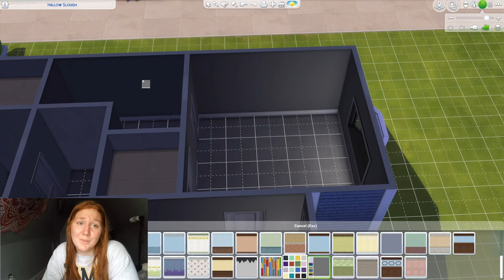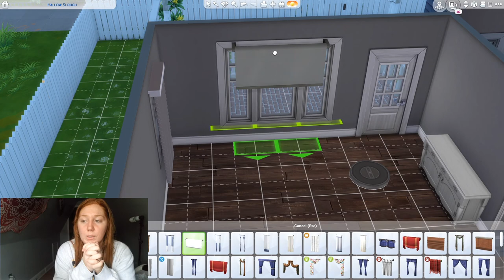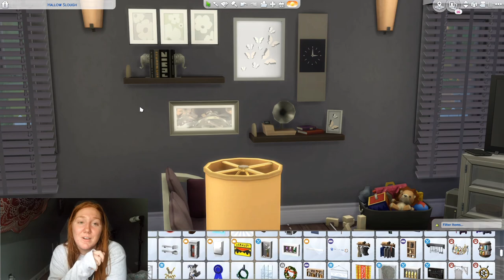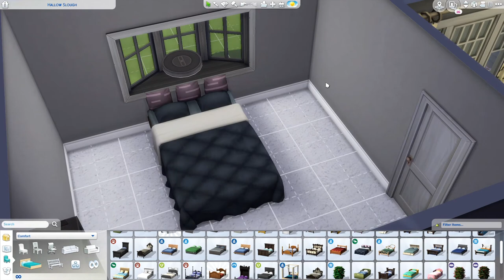TS4 Speed build | Country Cottage Starter Home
👉🏻Details Below👈🏻

👋🏻Hey guys! Today I made a starter home for a small family. For the first time since I don't know when, it's not a mid century modern home!! I went with an all-grey theme and tried to make the home as playable as possible.

feel free to skip ahead to the SCREEN SHOTS at 21:33

- 🧡Origin ID:
DayyyTrippaa